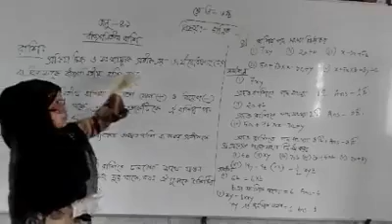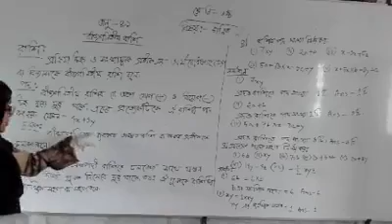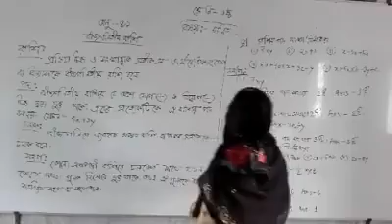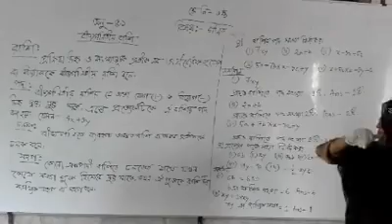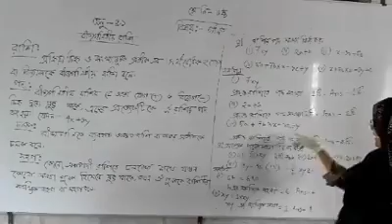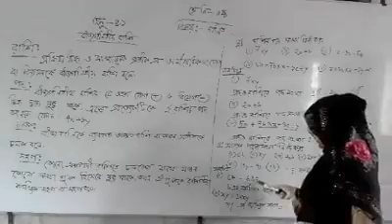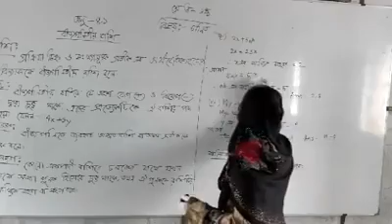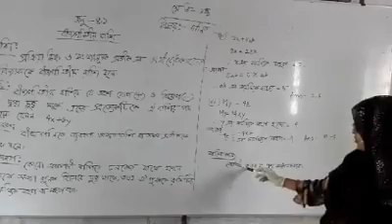Class:6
Subject:math
Chapter:4.1
Lecture:1